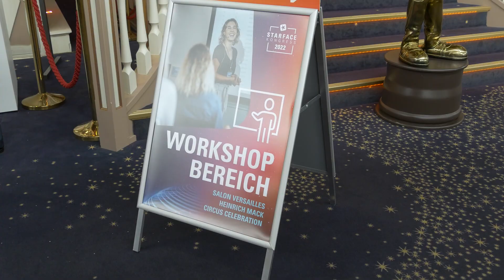Das war der STARFACE Kongress 2022 - VOIP YOUR WORLD im Europa-Park Rust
Das war er, der STARFACE Kongress 2022 im Europa-Park Rust. Dieses Jahr fand der Branchentreff des Jahres unter dem Motto "VOIP YOUR WORLD" am 28. und 29. September 2022 statt. Etwa 500 Besucher hatten die Gelegenheit in Keynotes, Präsentationen und Workshops tief in das STARFACE Universum einzutauchen.

Zu den Highlights gehört jedes Jahr die Keynote von STARFACE CEO Florian Buzin. Hier stellt er die Produktneuheiten vor und gibt einen Ausblick auf das kommende Jahr. Außerdem heizte Detlef D! Soost die Menge als Guest Speaker mit seinem Vortrag "Five Steps zum Erfolg" so richtig ein.

Ein weiteres Highlight ist die STARFACE Kongress Party. Diese fand zwischen den Kongresstagen unter dem Motto "Viva Las Vegas" statt. Mit 450 Gästen wurde hier gefeiert, getanzt, gegessen und genetworked. Außerdem gab es Musik-Acts, Die STARFACE Best Partner Awards und die Gelegenheit an echten Casinotischen zu spielen.

Dieses Jahr zum ersten Mal war der STARFACE Support live vor Ort und bot unseren Partnern die Gelegenheit Support Tickets direkt zu besprechen und zu bearbeiten.

Ein fester Bestandteil des STARFACE Kongresses ist der STARFACE Hackathon am Vorabend der Veranstaltungstage. Hier wird die STARFACE Telefonanlage "gehackt" und viele kreative Lösungen und Produkte an die Anlage angeschlossen. Anschließend wird die kreativste Lösung in den Dangerous Demos auf der großen Kongress Bühne gekürt.

Wir danken unseren Partnern, Ausstellern und VIP Sponsoren Jabra, Yealink, Snom, Securepoint und Gigaset für ihr Kommen und ihre Unterstützung.

Das alles wollt ihr nächstes Jahr nicht verpassen? Dann notiert euch schonmal den 27. und 28. September 2023, denn dann findet der STARFACE Kongress 2023 wieder im Europa-Park Rust statt.